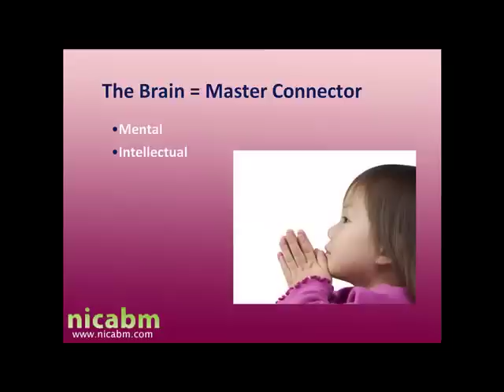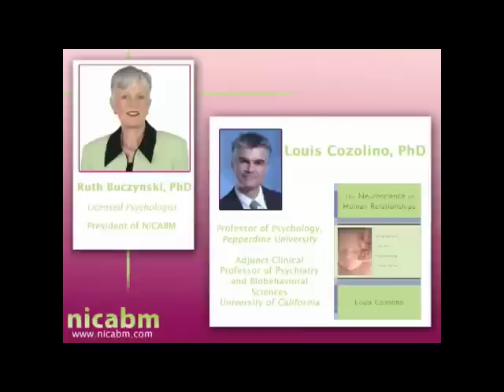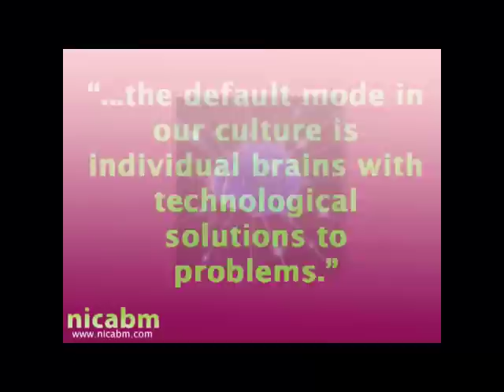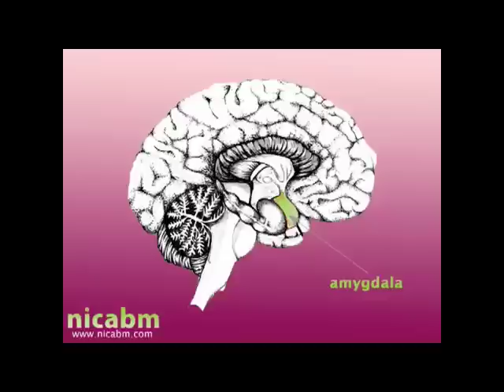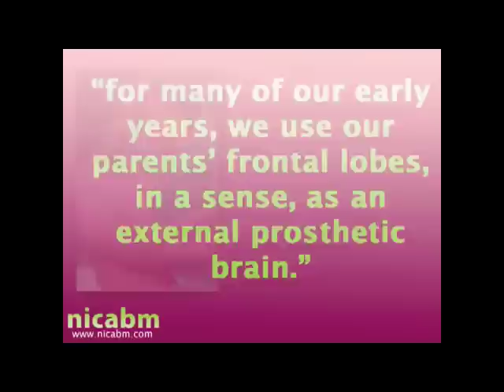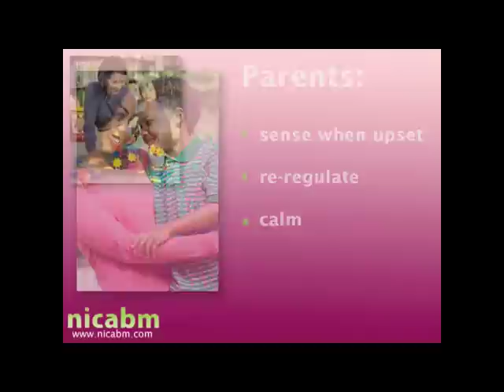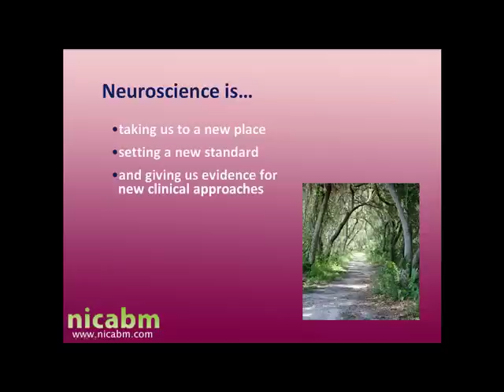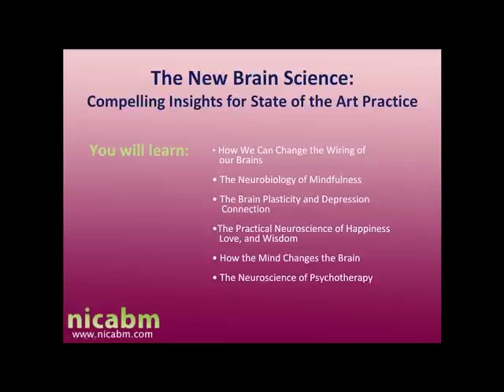Neuroscience: The Brain as a Social Organ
Ruth Buczynski, PhD interviews Louis Cozolino, PhD about how the neuroscience of human brains interact with one another. Neuroscience is giving us insight into how our brains really work and provides us with practical information for our daily lives and interactions with others.